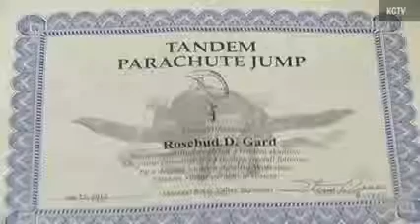90 year old jumps from a plane